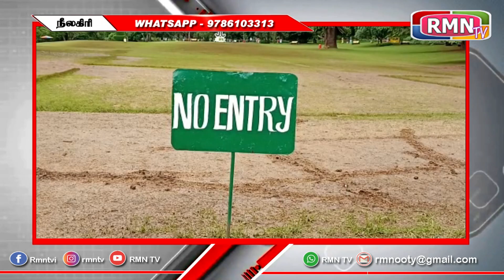பராமரிப்பு பணியின் காரணமாக உதகை அரசினர் தாவரவியல் பூங்காவின் ஒரு பகுதி தடைசெய்யபட்டுள்ளது ...